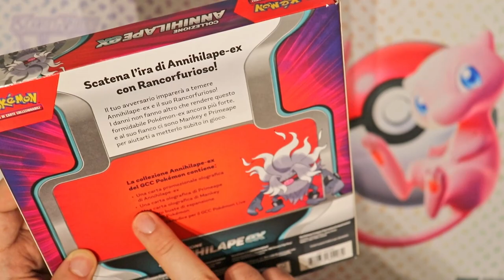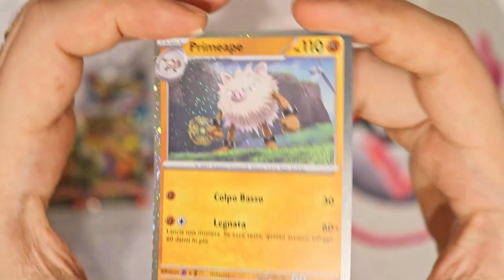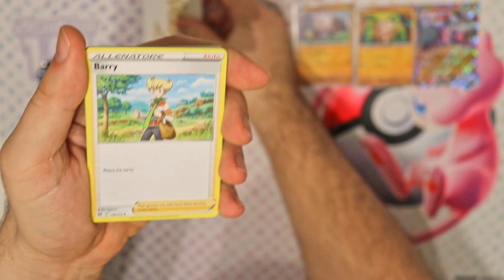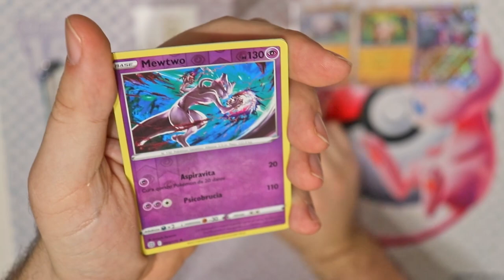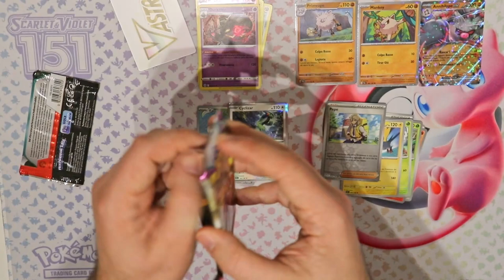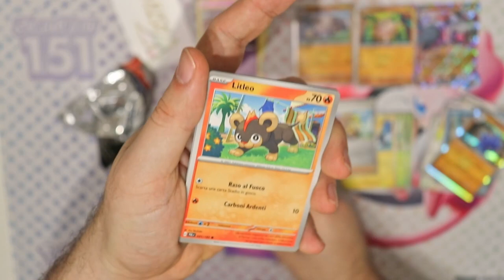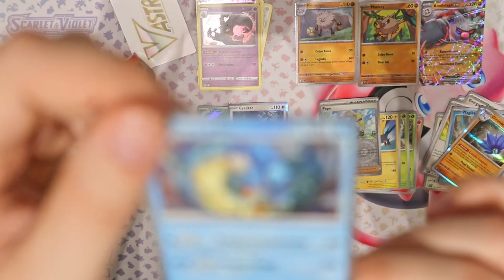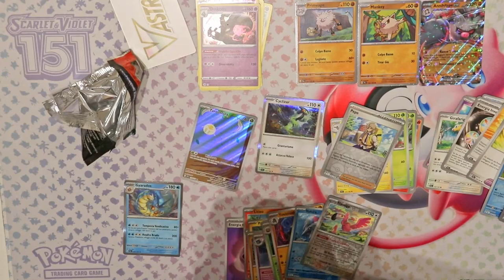Scopriamo la collezione Annihilape EX!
Ciao spero che ti sia piaciuto lo sbustamento! Se si, condividilo! Nel mio canale ne potrai trovare molti altri!

Esce un nuovo video a settimana, ogni Martedì!
Non perderti i miei shorts!